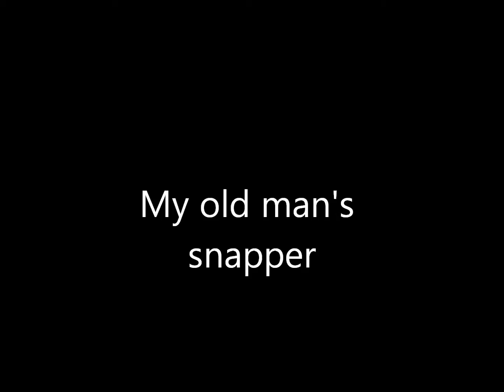Noels snapper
Noel Downie lands the biggest snapper for the day.